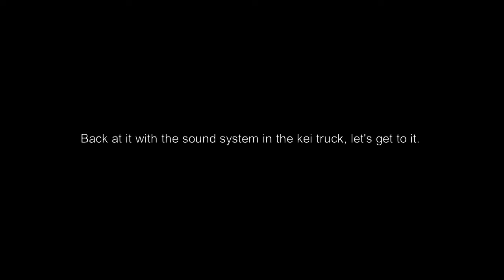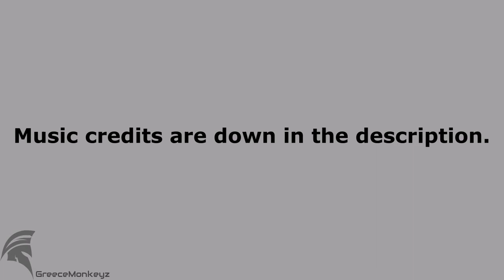Powering the sound system. Kei truck garage build - Part 5: glove box surprise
Continuing with modifications on the Daihatsu Hijet we get the amplifier and head unit situated.  It's also finally time to get the NRG steering wheel and quick release mounted, which is easier said than done as no one sells a hub adapter specifically for these trucks, time to get creative.